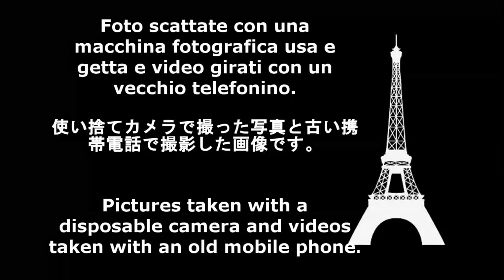Un italiano a Parigi 2004年巴里のイタリア人An Italian in Paris 2004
Fotografie scattate con una macchina fotografica usa e getta e minivideo girati con un vecchio cellulare.
使い捨てカメラで撮った写真と古い携帯電話で撮影した画像です。
Pictures taken with am old camera and movies shot with an old mobile phone.